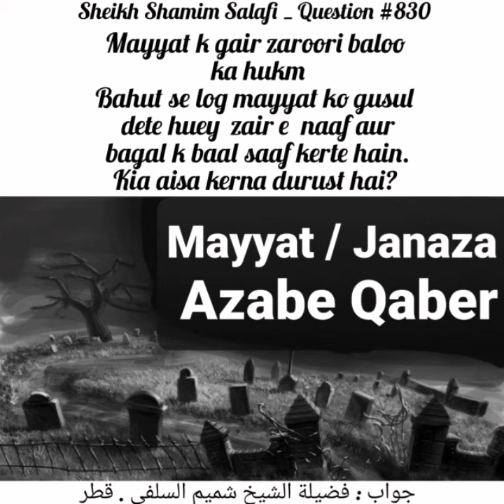Aksar Log Mayyat Ko Ghusal Dete Hue Zair E Naf Or Bagal Ke Bal Saf Karte Hy Kia Esa Karna Sai Hy?830